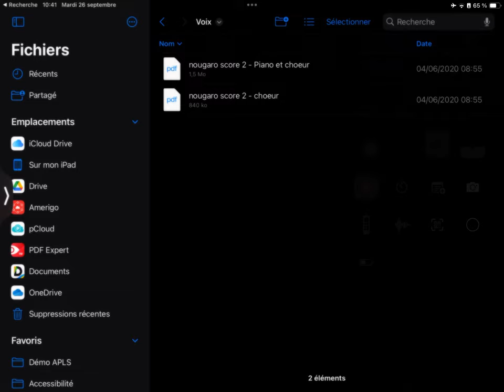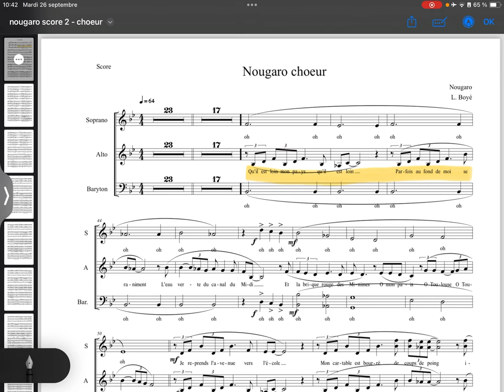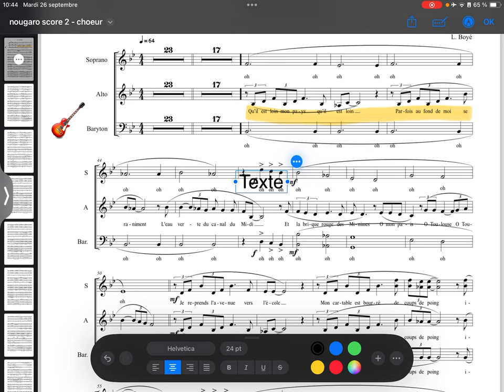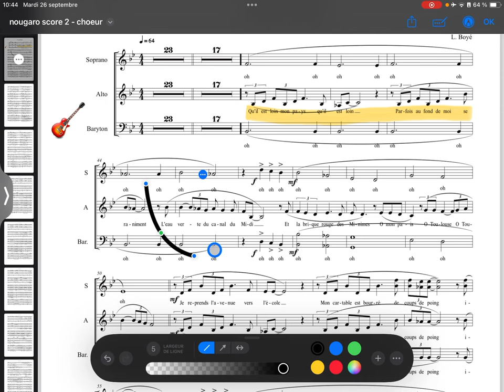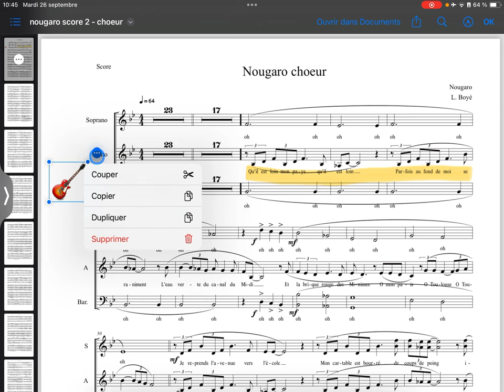Annoter un PDF avec l'app FICHIERS sur iPad